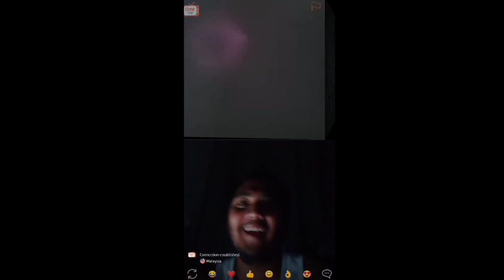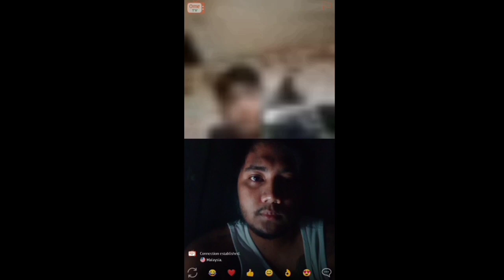12AM Online Scary Prank | Vlogg#012 | BossPat Tv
Wazzup mga KAKULAY!

Sana patuloy nyo akong suportahan sa bawat video na aking ia-upload.
Magtulungan po tayong lahat lalo na sa katulad nating small youtuber!